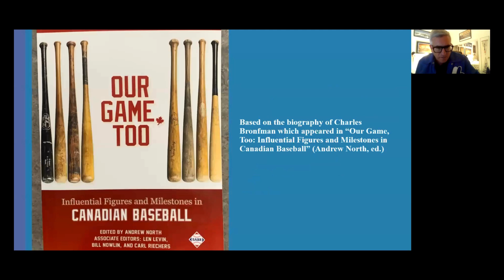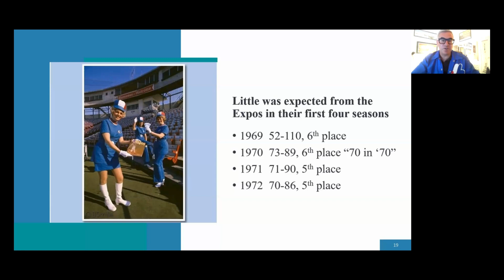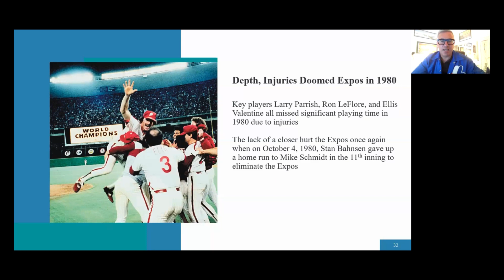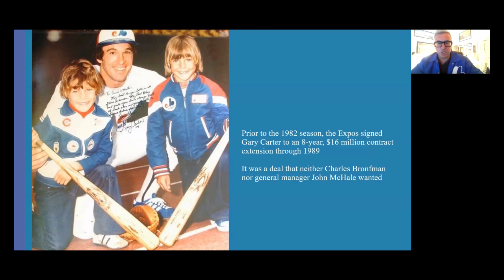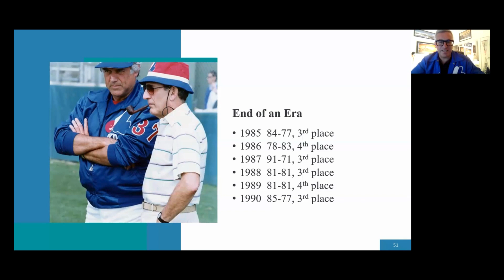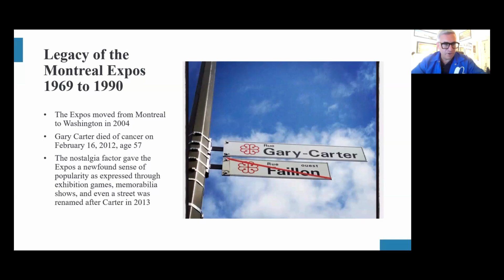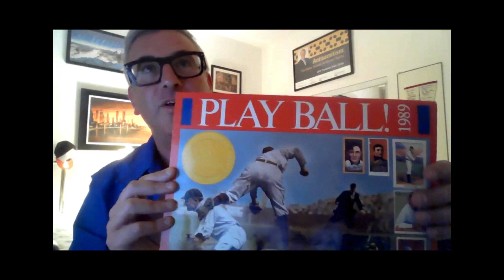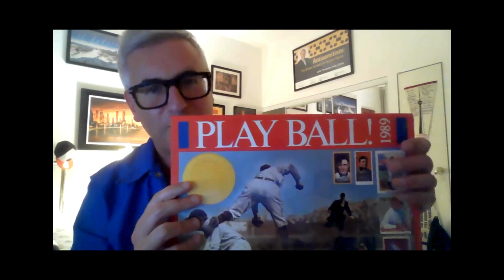Clyde Sukeforth Chapter Meeting with Maxwell Kates!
The Mayor Was A Salesman: Charles Bronfman and the Montreal Expos, 1969 to 1990

The year was 1968. Having witnessed the impact of the Canadian centennial celebration, Expo 67, and Trudeaumania, 37-year-old Charles Rosner Bronfman aspired to become one of ten investors in mayor Jean Drapeau’s latest grand project: a major league baseball team for Montreal and Canada. Yet, in his 22 years with the Expos, the team reached the playoffs only once, a National League East Division title in 1981. Kates uses primary and secondary source material along with statistical analysis to chronicle the obstacles Bronfman overcame to assume ownership of the Expos and to narrate their progression as a National League franchise. In particular, headdresses why, even as the “Team of the 80s,” the Expos failed to win a championship.

Maxwell Kates is a chartered accountant who lives and works in Toronto. He has worked in commercial radio in St. Catharines, Ontario, and more recently, he wrote a monthly column for the Houston-based Pecan Park Eagle. Maxwell’s articles and essays have appeared in four issues of The National Pastime, and in 2018, he and Bill Nowlin co-edited Time for Expansion Baseball. His speaking engagements include SABR meetings and conventions in Seattle, Montreal, Houston, and Baltimore, along with three reports at the Canadian Baseball History Conference. His presentation on Charles Bronfman and the Montreal Expos is based on an essay originally published in Our Game, Too, a SABR anthology about the history of baseball in Canada.